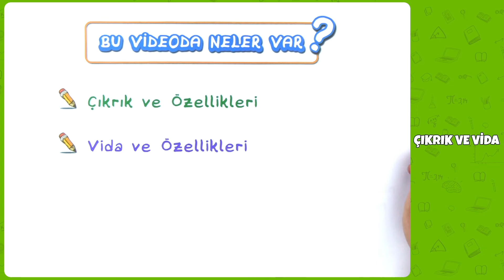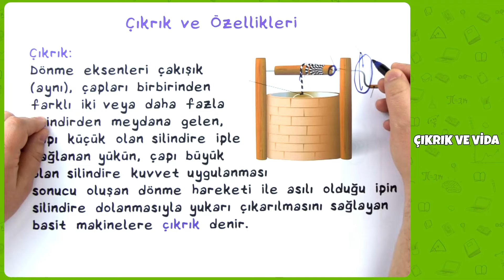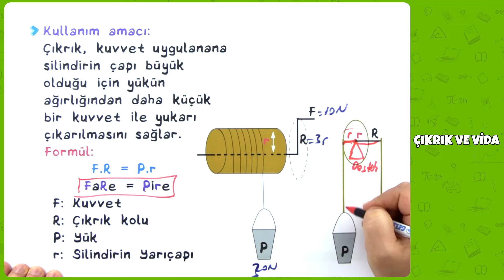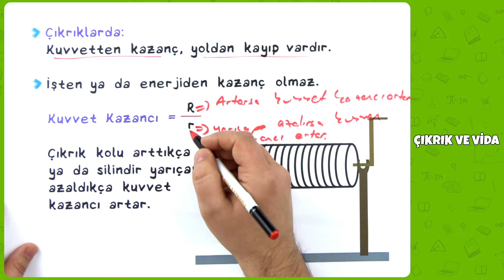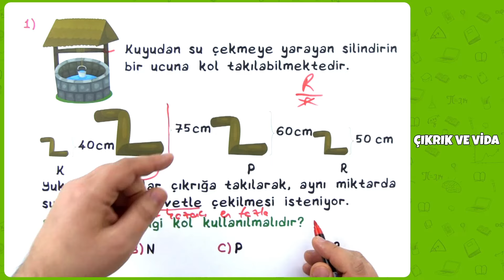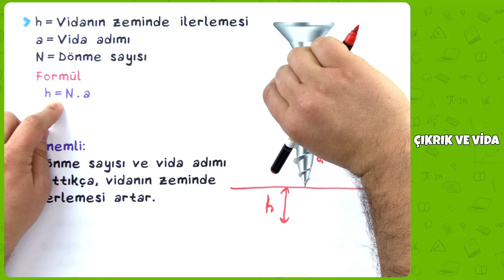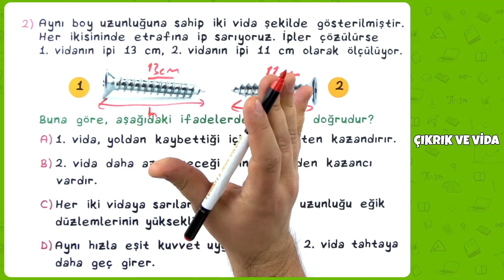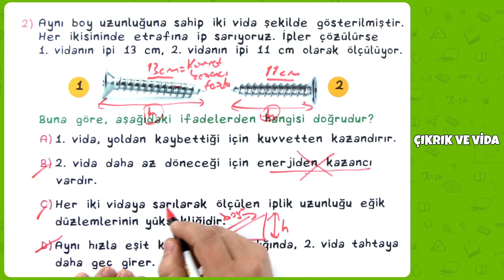8. Sınıf Fen Bilimleri - Çıkrık ve Vida | 2022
8. Sınıf Fen Bilimleri - Çıkrık ve Vida | 2022
0:00 Videoda Neler Var?
0:20 Çıkrık ve Özellikleri
7:00 Vida ve Özellikleri